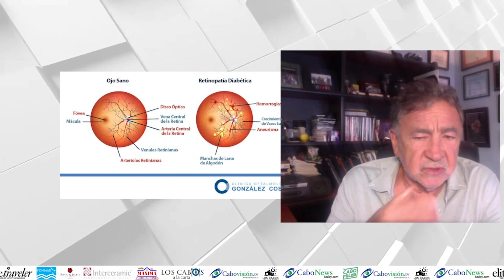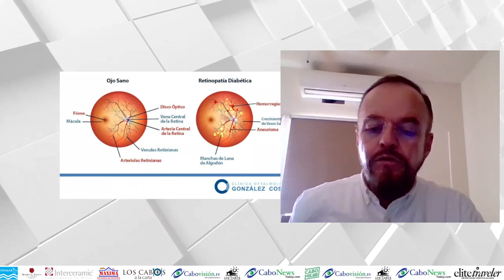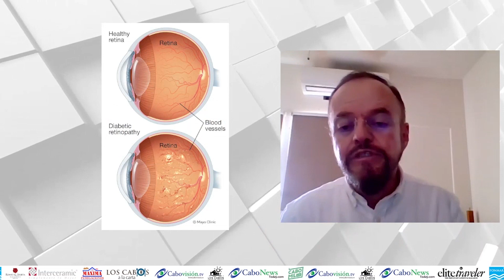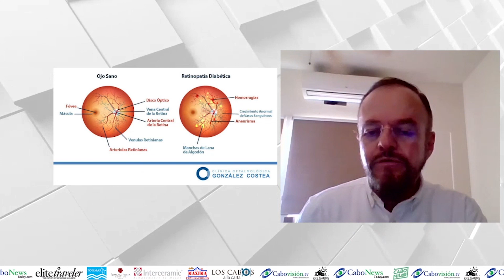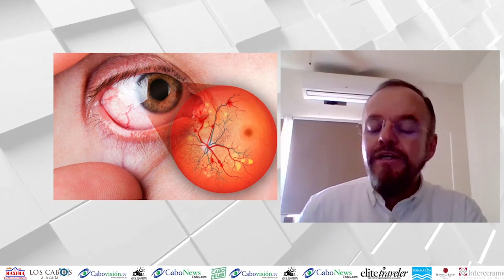Entrevista en video con Rafael Romero Oftalmólogo